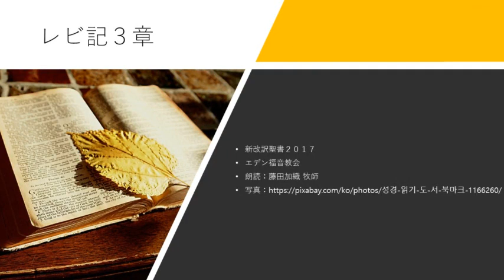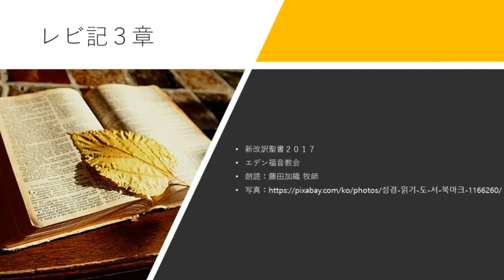レビ記 3章 新改訳聖書2017